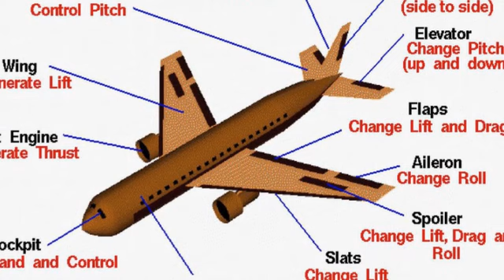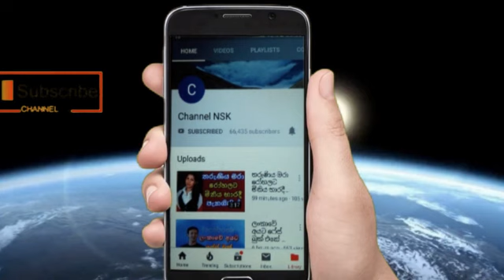අඩි 6000ක් උඩට යන කුඩා ගුවන් යානයක් හදපු අපේ සොහොයුරෝ